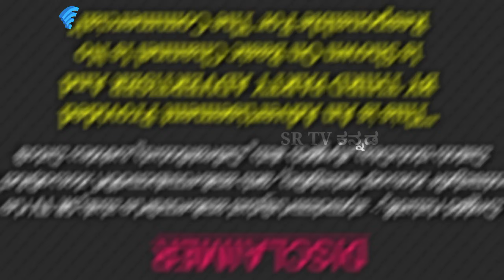ಈ 5 ತಪ್ಪುಗಳು ಮಾಡಿದರೆ ನರಕದಲ್ಲಿ 16 ಸಾವಿರ ವರ್ಷಗಳು ಶಿಕ್ಷೆಗಳನ್ನು ಅನುಭವಿಸಬೇಕು | Garuda Purana | mythology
In This video I have shared which is the biggest mistakes according to garuda purana..